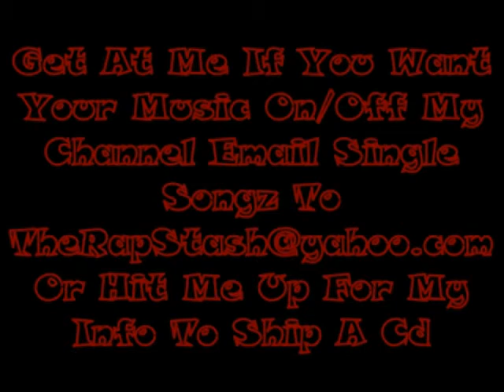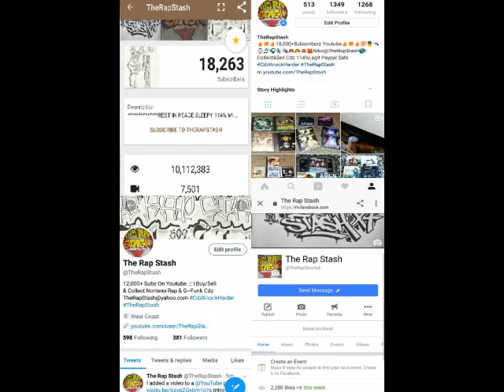Modern Day Medicine By Tokztero